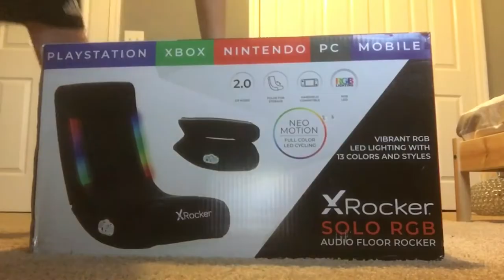XRocker Light-Up Gaming Chair Assembly (-13 IQ) | Leo Koyote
I have -13 IQ.

Full-Bit Studios has sadly run out of Merch! Wait until Christmas for their Holiday Merch!
I don’t know what else to put here, so..
If you comment the word “donkey” I’ll heart your comment..